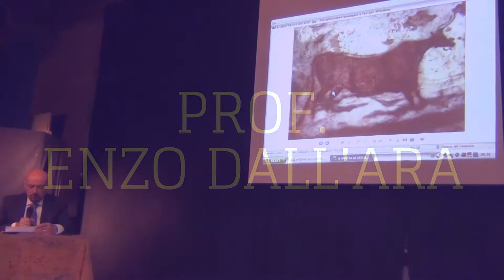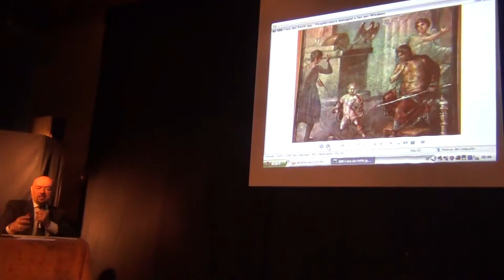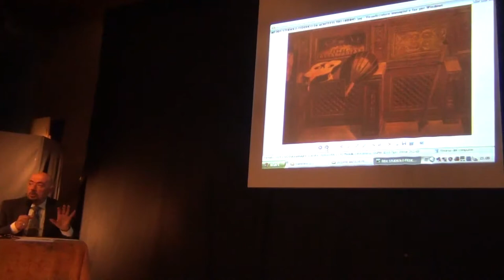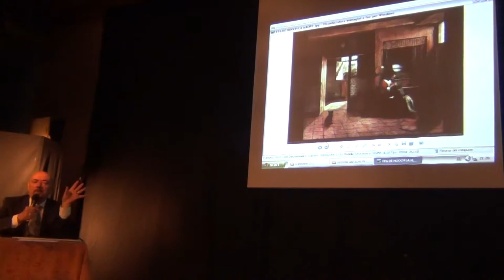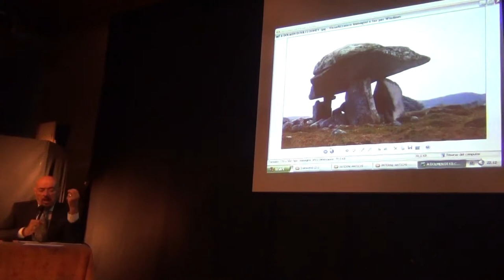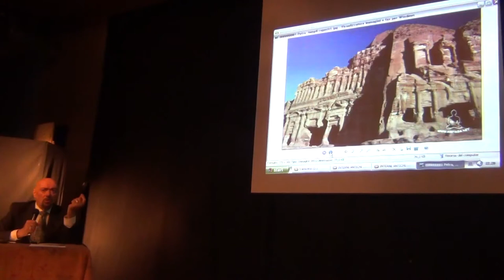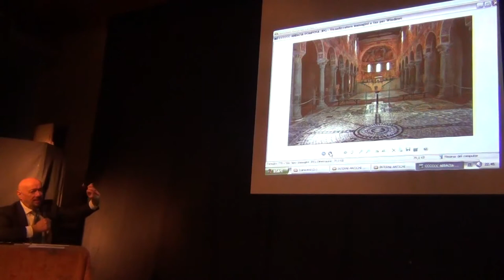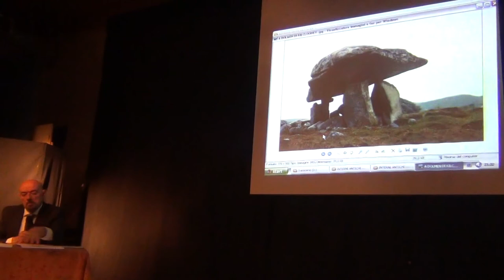LA PITTURA DELL'INTIMITA' - UNO SGUARDO RETROSPETTIVO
La pittura dell'intimità: uno sguardo retrospettivo nell'arte del passato. Gli interni come giardini dell'Essere, osservati lungo un percorso che dal Rinascimento giunge alle soglie della contemporaneità.
Incontro d'arte a cura del prof. Enzo Dall'Ara